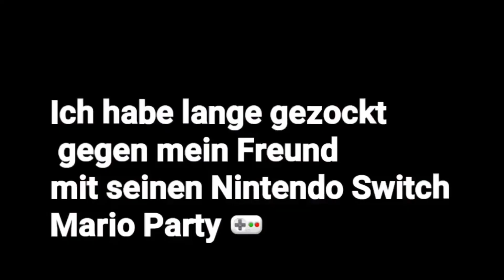Heubodenfest 2019 Mein Bruder Simon hat Geburtstag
Es wird wieder gefeiert auf dem Heuboden wie in der Vergangenheit. Und über den Geburtstagfeier von Simon. Viele Gäste waren dabei Verwandten Nachbarn Freunde. Ich habe mit Lukas unterhalten und gezockt mit seinen Nintendo Switch Mario Party und später in der Nacht im Bett